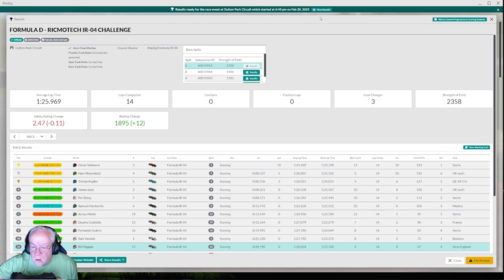Top Split Ends in Tears!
In this Formula 4 video, we take a look at the tough race at Oulton Park Circuit. We are taking on the track in his Iracing Formula 4 car. But after a tough race, the race ends in tears on the last corner.

Watch this video to see what it's like to race at Oulton Park Circuit in Iracing's Formula 4 series. The track is known for its tough, high-speed corners and this race is no exception. Can we hold on to the ninth-place spot after starting P20? Find out in this dramatic video!